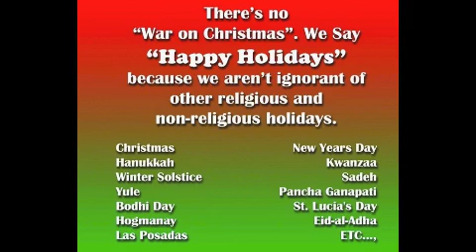Generic Winter Holiday - Molly Beck Ferguson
Generic Winter Holiday by Molly Beck Ferguson from the 2007 release Happy Holidays.

Every time I hear about the war on Christmas, I think of this song.